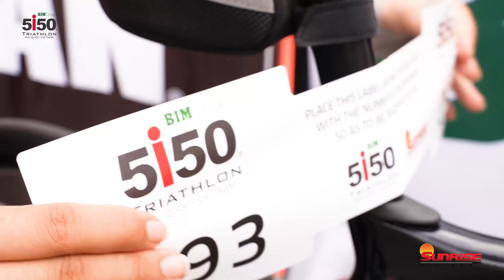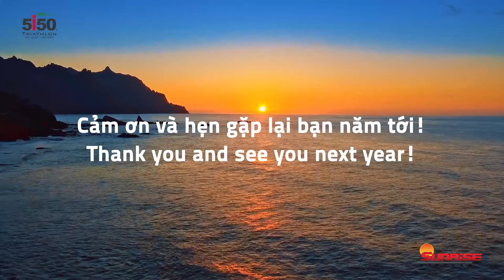HIGHLIGHTS SỰ KIỆN BIM GROUP 5150 TRIATHLON PHÚ QUỐC 2022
Hơn 600 vận động viên đã sôi nổi tham gia các sự kiện BIM Group 5150 Phú Quốc, IRONKIDS Việt Nam và giải chạy từ thiện vì Cộng đồng Newborns Vietnam Runout.
Giải BIM Group 5150 Phú Quốc năm 2022
Ngày đua: 20/11/2022 tại Phú Quốc, Việt Nam.